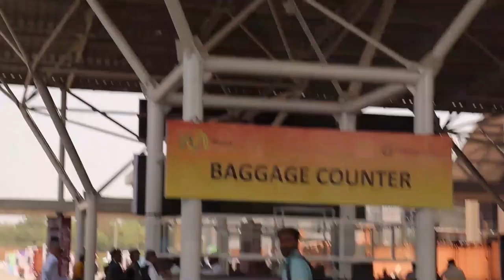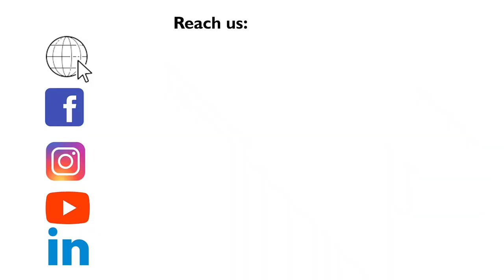Rayzon Solar, the first Indian PV manufacturer, expands module manufacturing to the USA.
In conversation with Aditya Chalasani

Regional Head (South India)
Rayzon Solar Pvt. Ltd.

Rayzon Solar, India’s top solar panel production company, has emerged as a leader in the industry with its innovative solutions and widespread presence across PAN India. With a strong foothold in the United States and Europe, the company has garnered the trust of more than 1000 satisfied customers worldwide. Renowned for its commitment to quality, Rayzon Solar has consistently been recognized as one of the top manufacturers of solar panels since 2016.
As we approach the end of 2023, Rayzon Solar is poised to achieve a remarkable milestone by expanding its state-of-the-art production capacity from 1.5 GW to an impressive 2.5 GW with the latest TOPCon solar cell technology. This achievement is made because of our Visionary and inspirational founder’s continuous drive for innovation and excellence.

Rayzon Solar stands at the forefront of India’s top solar panel production company, setting new benchmarks for the industry. The company’s wide-ranging operations span over 280 locations and encompass Seventeen countries, including the United States of America, Europe and the middle east. With its industrial base strategically located in Surat, Gujarat, Rayzon Solar has established itself as a hub of cutting-edge solar technology.

In addition to our existing strong presence, Rayzon Solar is committed to expanding its global reach in addition to our strong presence. In the near future, the company plans to inaugurate its operations in a top-notch country like the USA, consolidating its position as a prominent player in the international solar market.

Rayzon Solar’s success can be attributed to our unwavering focus on delivering superior products and services and its ability to anticipate and embrace emerging technologies. With its relentless pursuit of excellence, Rayzon Solar continues to shape the solar industry landscape in India and beyond, ensuring a greener and more sustainable future for all.

Benefit of Industrial Outlook Online/Print magazine:

* 143.6k + magazine circulation data to reach the National and international markets.